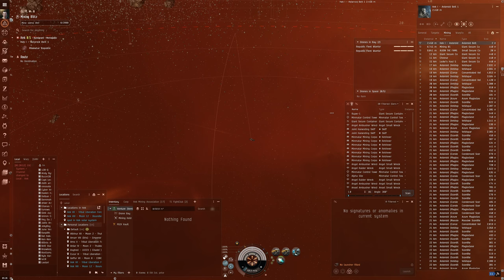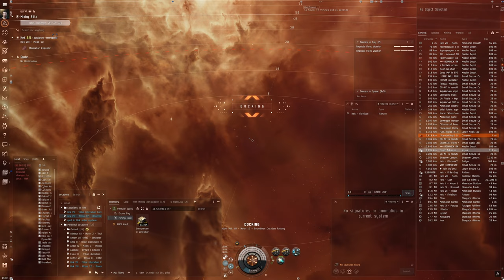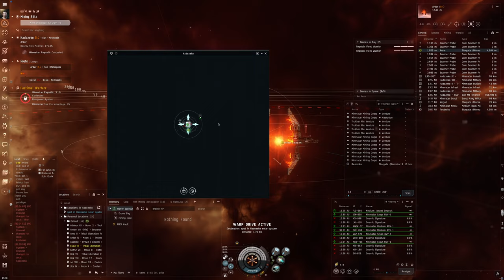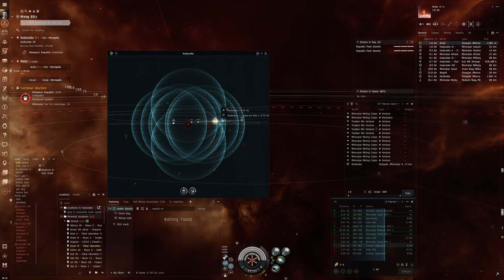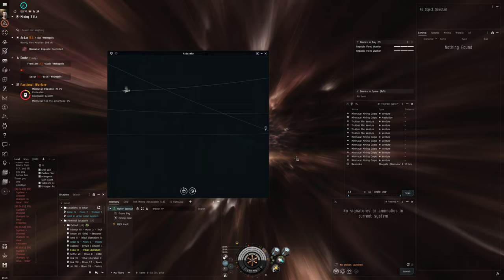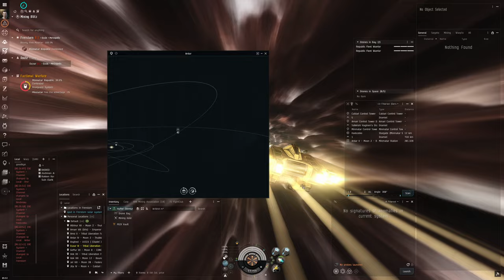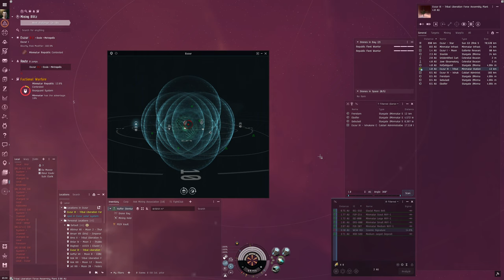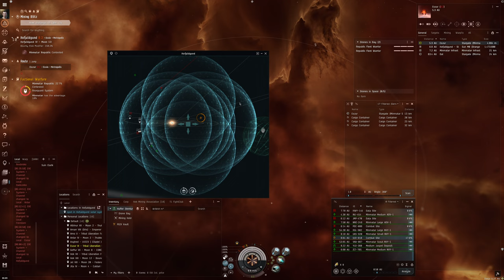Hello World: EVE Online Alpha Experience, Day 234